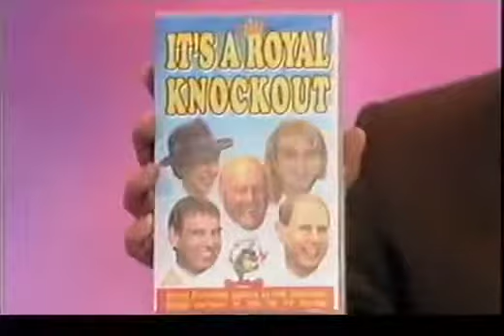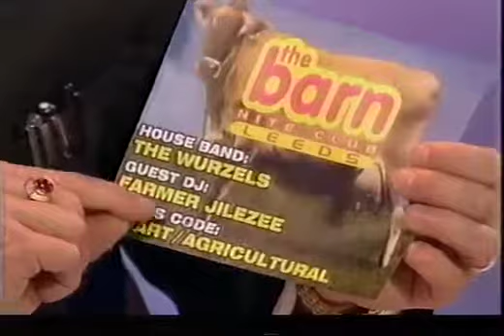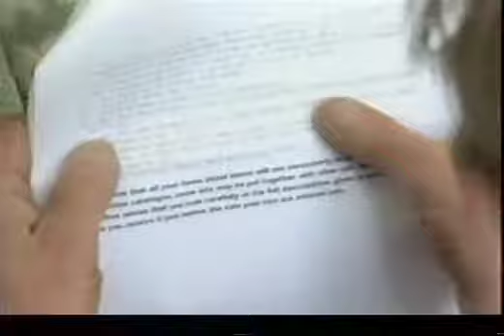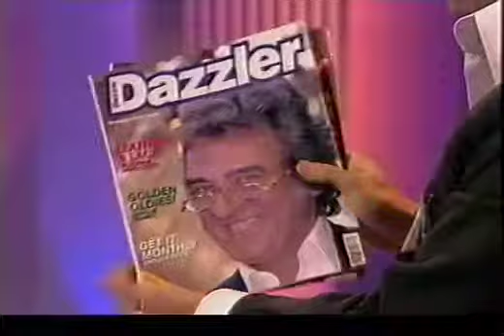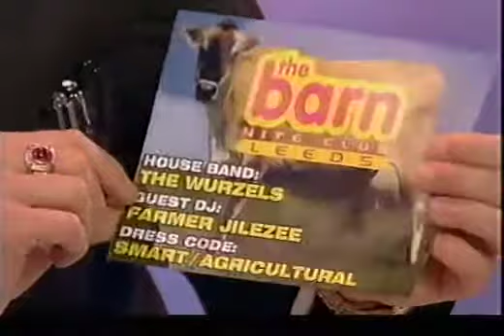Harry Hill's TV Burp - Series 2 Episode 1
Broadcast on the 30th of October 2003, this is the first episode of series two.

Harry Hill once again takes the Michael out of the week's television. This time, he reveals who could be hiding in the Big Brother household: Osama bin Laden.

In this first episode of the series, Harry pokes fun at the week's TV including soaps, Cruise Ship and Celebrity Fat Club I mean Fit Club. He also takes the Mickey .

Broadcast on the 6th of November 2003, this is the second episode of series two.